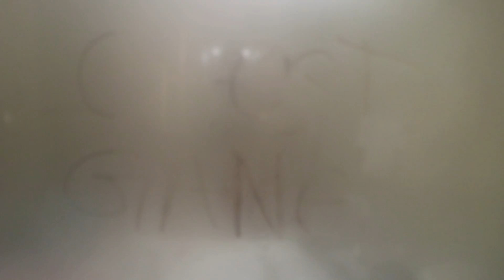She Crashed The Jet Ski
She crashed the jet ski DJ ghost vlog